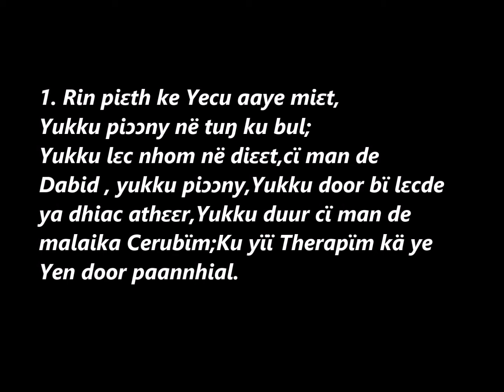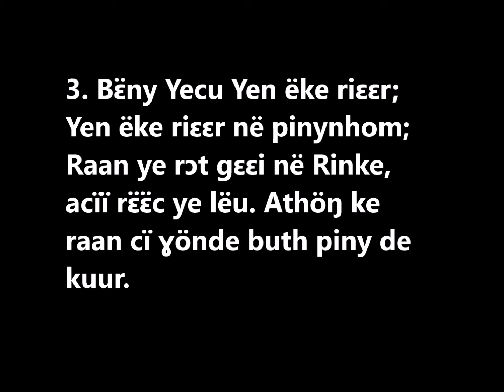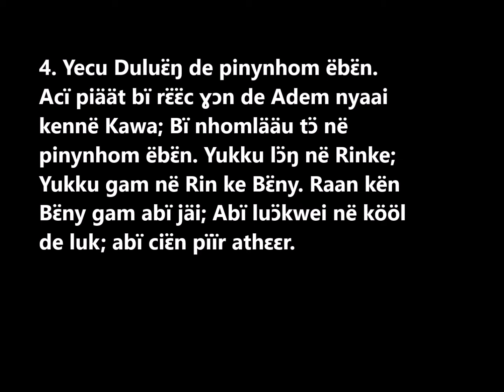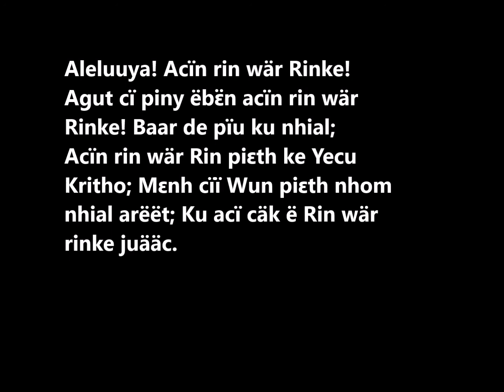DINKA GOSPEL SONG|RIN PIƐTH KE YECU AYE MIƐƐT, YUKKU PIƆƆNY NË TUŊ KE BUL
RIN PIETH KE YECU AYE MIET.

MJ MEDIA PRODUCTION

GRAND HOPE MEDIA PRODUCTION